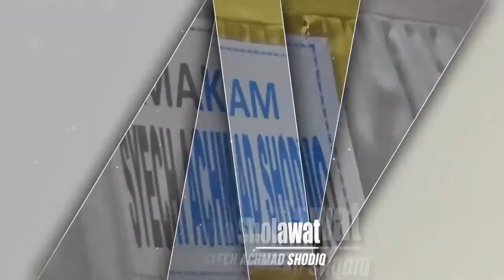Gema Sholawat Haul Syech Achmad Shodiq - 01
Gema Sholawat Dalam Rangka Haul Syech Achmad Shodiq
Bersama: Habib Ali Zainal Abidin Assegaf Dari Jepara & Diringi Hadroh Al-Habsyi Dari Tayu
GONDES Production
MAWAR Audio